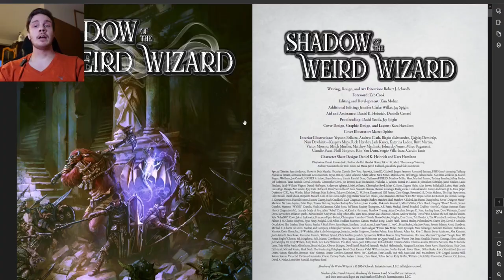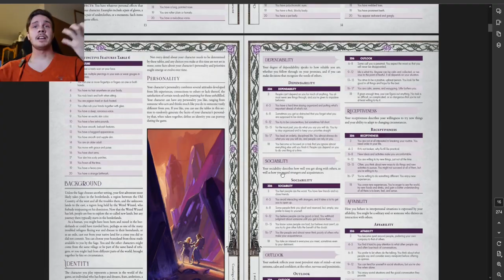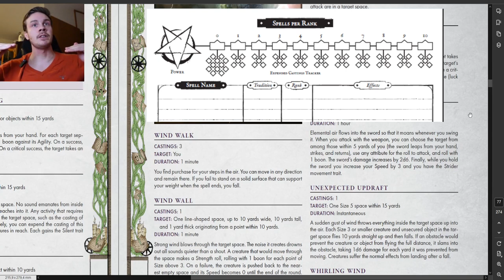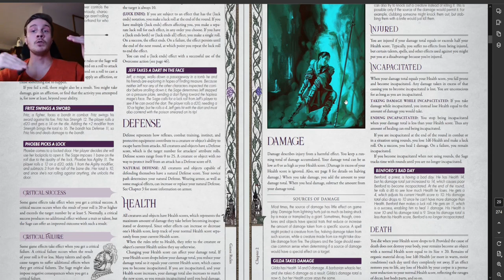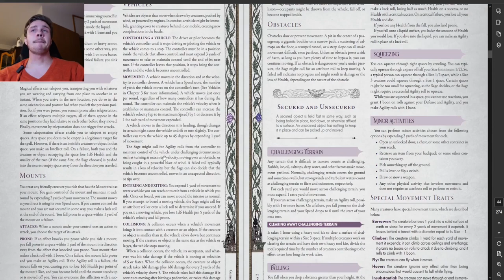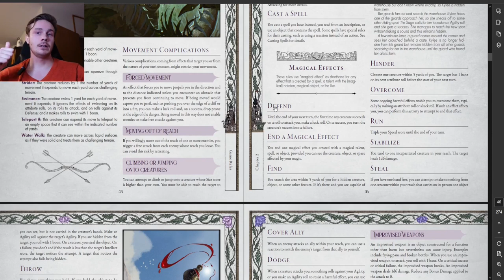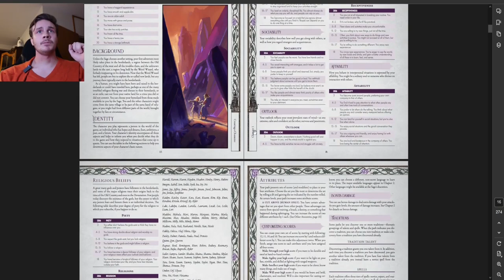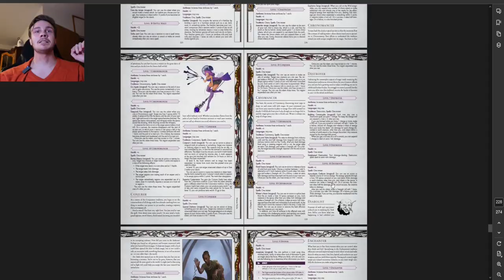CRP Overview: Shadow of the Weird Wizard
Today we are taking a quick look at the brand new heroic fantasy game from Schwalb Entertainment, the creators of Shadow of the Demon Lord.

Lets talk about the good, the bad and the ugly.

Welcome to Culinary Roleplaying - Guild now hiring!